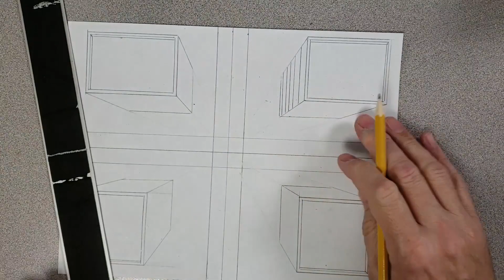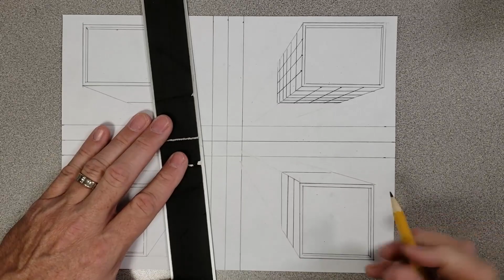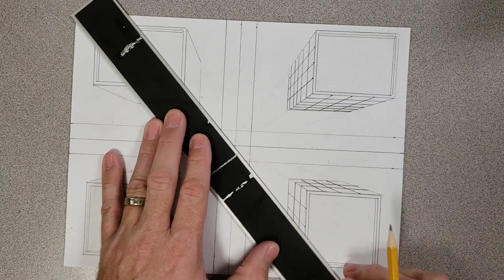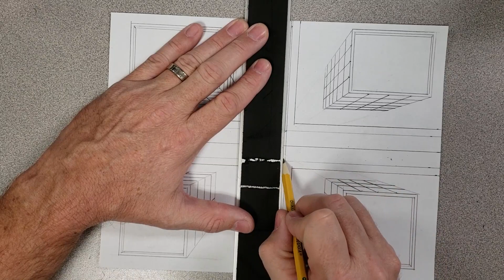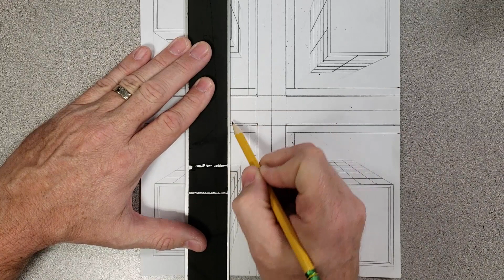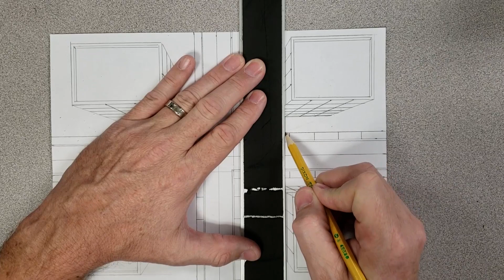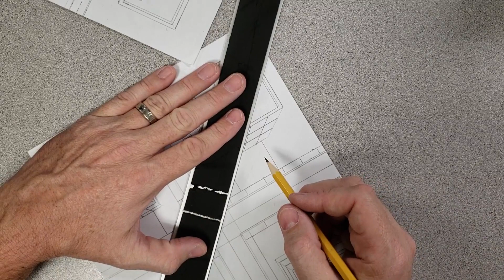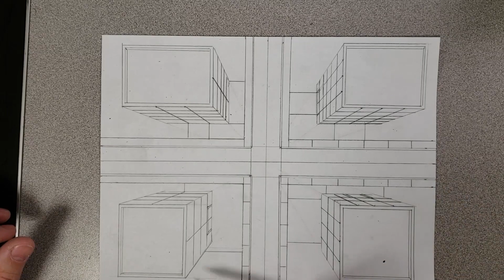BIRD'S EYE VIEW one pt perspective PART 2